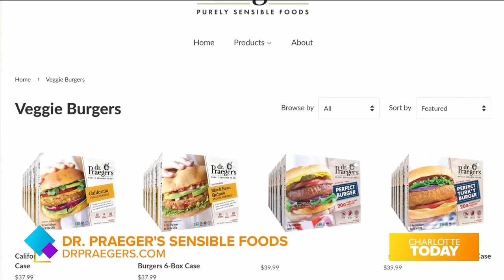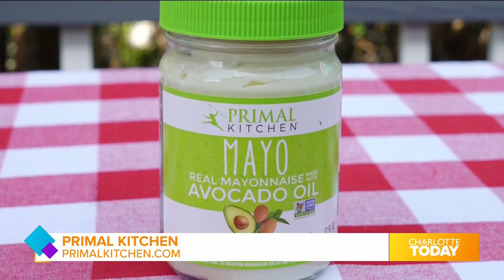Summer BBQ Inspiration with Limor Suss!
If you're hosting a BBQ this weekend and need some inspiration, Lifestyle Contributor Limor Suss has you covered on the essentials, from food to outdoor decor!